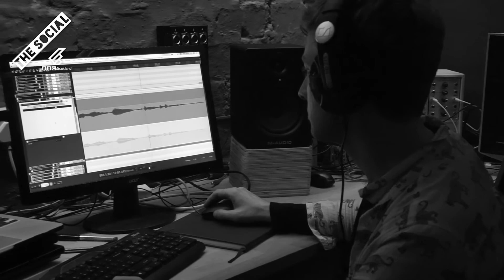The Story Goes On | Emma Gillespie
This is Emma Gillespie, a singer songwriter from Glasgow. The past year was a difficult one for Emma as a close friend was diagnosed with a rare form of lung cancer. When Emma faces dark times in her life she uses music to express her emotions and it helps her come to terms with things. She wrote a song about how life is a cycle, and death is part of that, and she believes that if we are more open about life and death then we can find comfort in that acceptance. The song that she wrote is now being released as a charity single for St Vincent's hospice, where her friend spent her last couple of months. Emma hopes that others can find comfort in her music too.